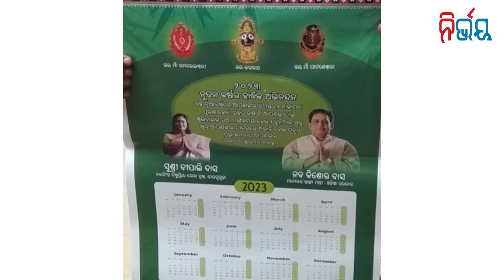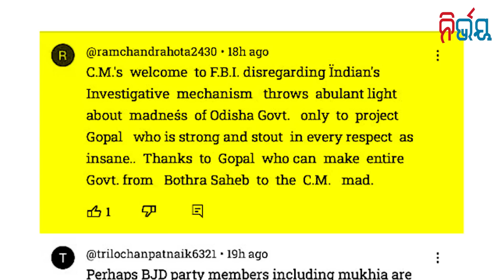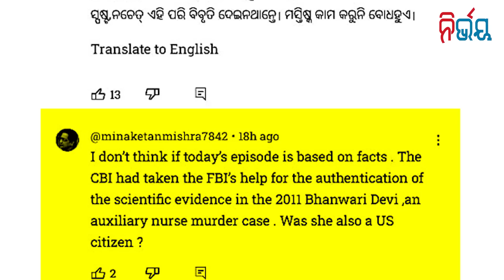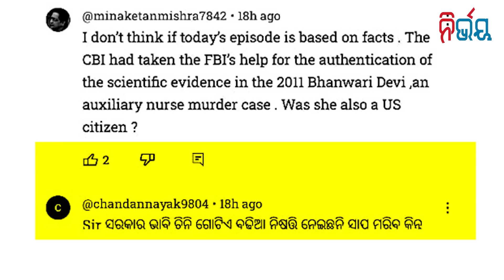Naba Das case: people have no faith in government's clarification | Nirbhay Gumara Katha